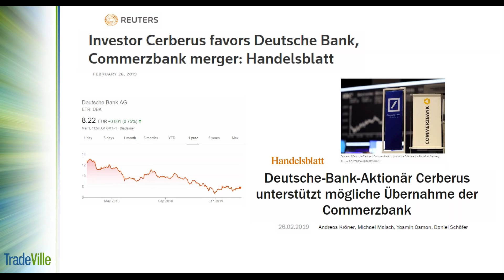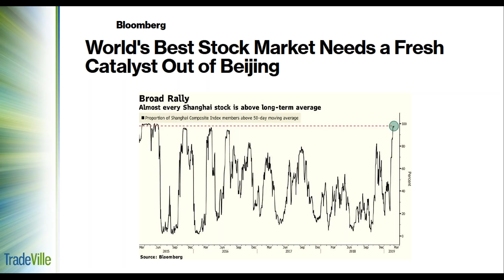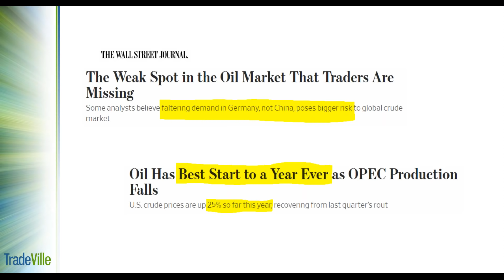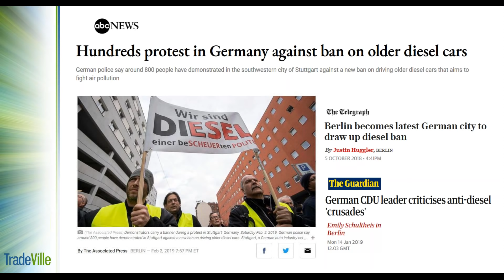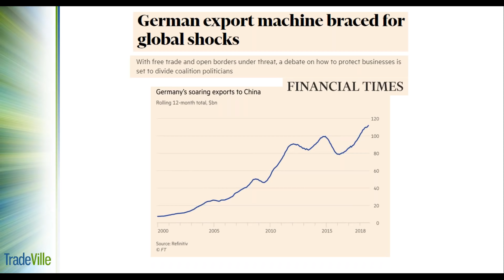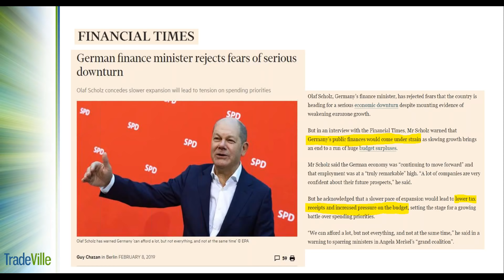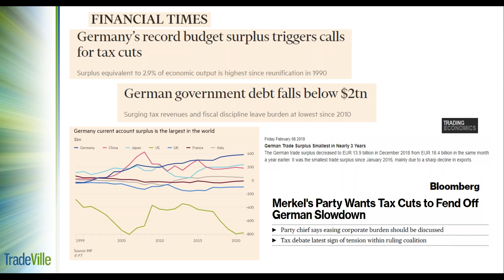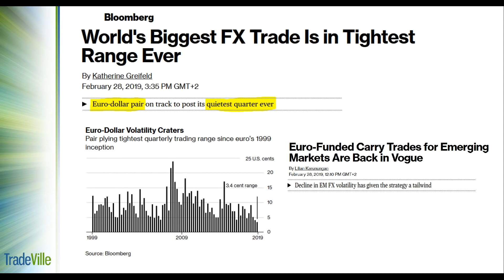TradeVille Podcast - Isi va reveni Germania in 2019?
In debutul lui 2019, sectorul industrial din Germania sufera prima contractie din ultima jumatate de decada. Cat de severa este alunecarea celei mai importante economii din zona euro -- si ce anume ar putea incuraja o revenire surprinzatoare pe parcursul acestui an?

Analiza si prezentare: Mihai Nichisoiu si Georgiana Androne

Cat de dependenti sunt producatorii auto europeni (inclusiv cei din Germania) de relatiile comerciale cu Marea Britanie si SUA: